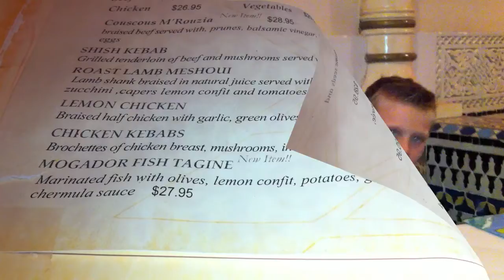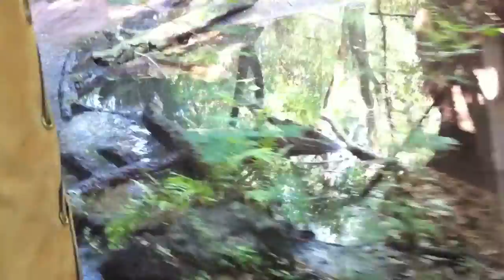Disney World Aug-Sept 2010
Disney World, Epcot, Bay Lake, Moroccan Restaurant, Animal Kingdom, Safari Ride, Giraffes, Elephants, Monorail